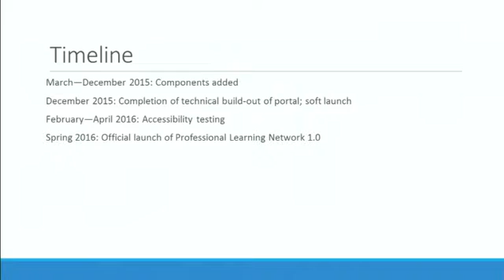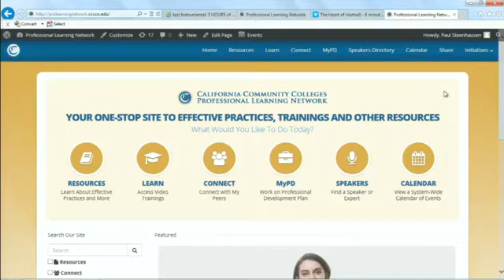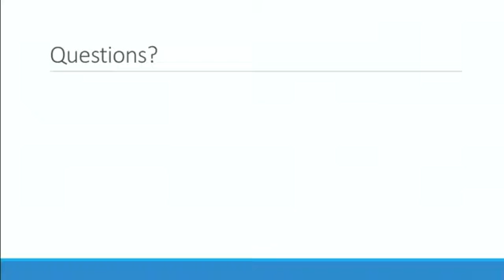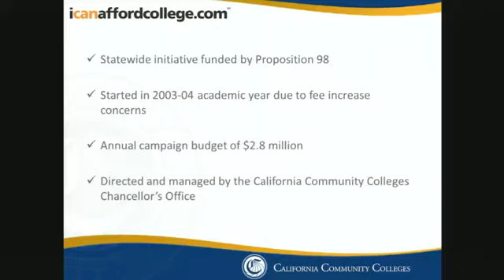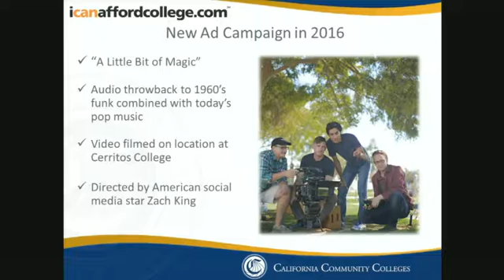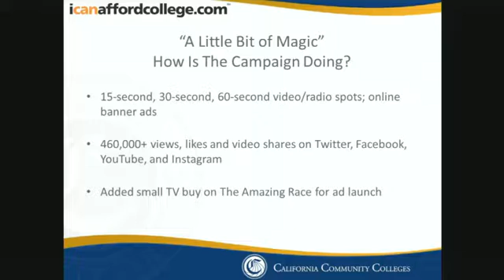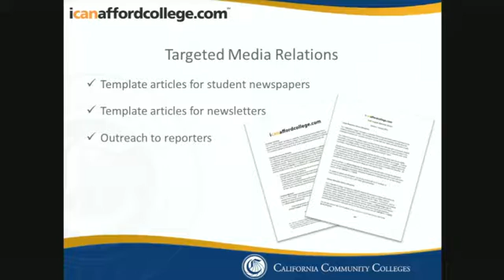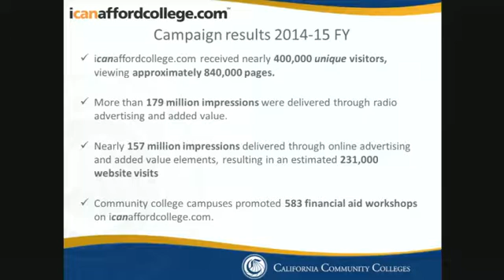March 2016 CCC Board of Governors Meeting - Part D